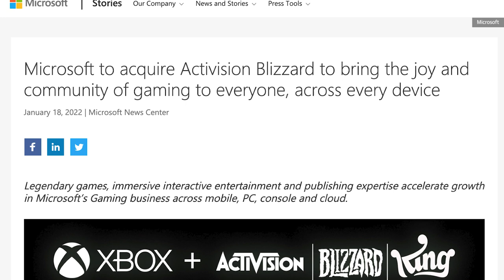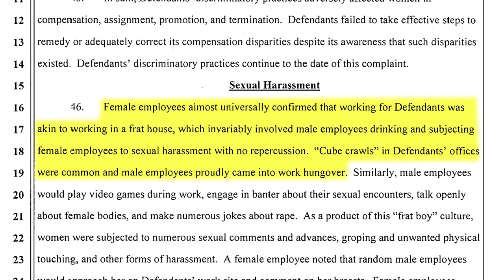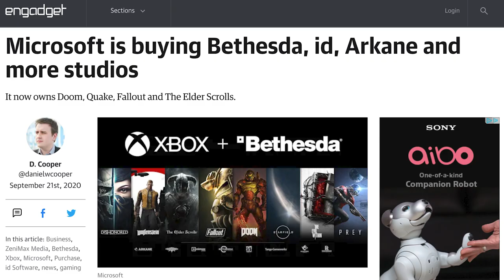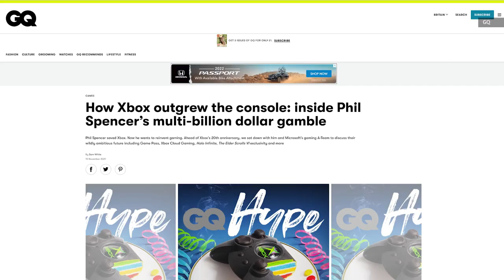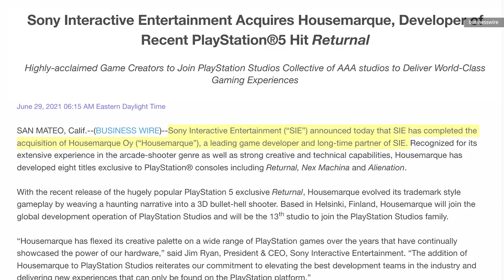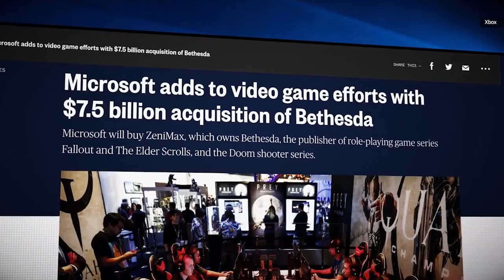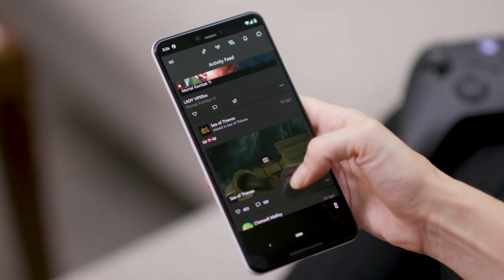Microsoft’s purchase of Activision Blizzard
Microsoft’s purchase of Activision Blizzard simply feels like the final push into a new era for the video game industry: consolidation.